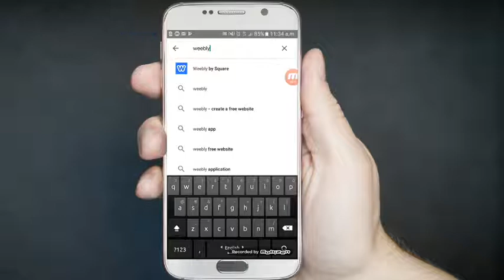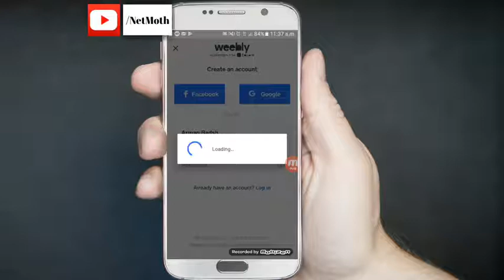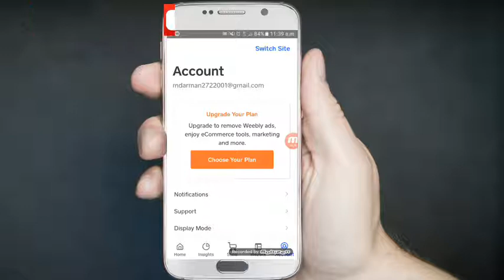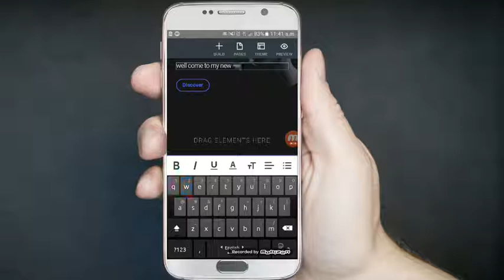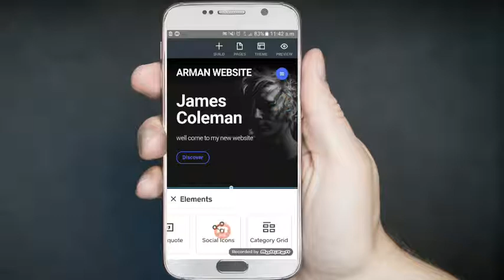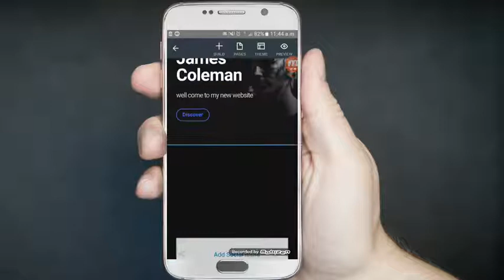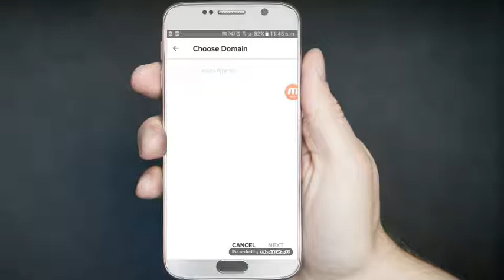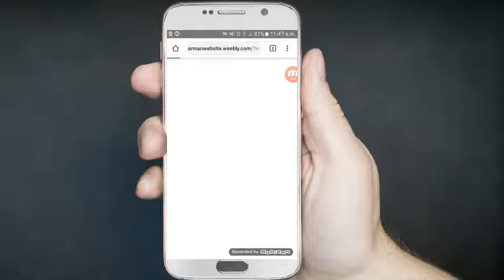How To Create Free Website. ||NetMoth|| কিভাবে ফ্রিতে ওয়েবসাইট তৈরি করবেন।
apps download.

How are the friends of Assalamu Alaikum I hope everyone is well.  Guys today I will show you how to create a free website with this video.

আসসালামুআলাইকুম বন্ধুরা কেমন আছেন সবাই আশা করি সবাই অনেক ভাল আছেন। বন্ধুরা আজকে আমি এই ভিডিওর মাধ্যমে আপনাদেরকে দেখাবো কিভাবে একটি ফ্রিতে ওয়েবসাইট তৈরি করতে হয়।

নতুন নতুন ভিডিও পেতে দয়া করে আমার চ্যানেল টি সাস্ক্রাইব করবেন এবং আমার ভিডিও গুলো ফেসবুকে শেয়ার করে অন্যদের ও দেখার সুযোগ করে দিবেন || আশা করি আমার চ্যানেলটির সাথেই থাকবেন || ধন্যবাদ..